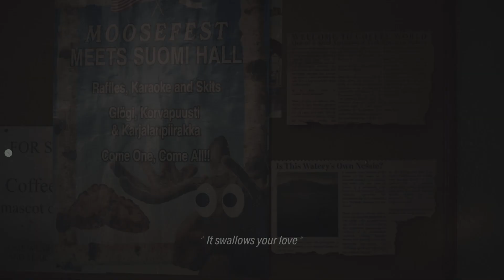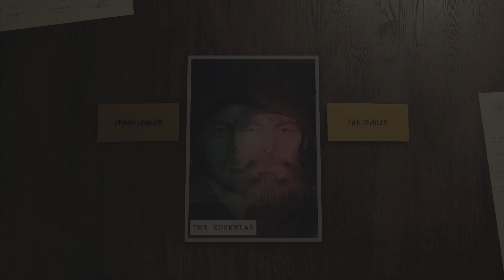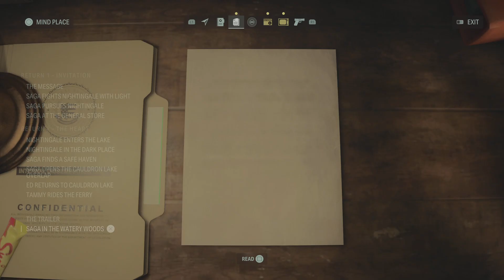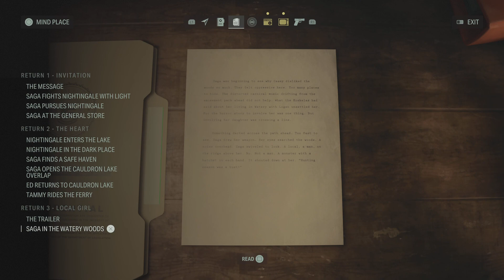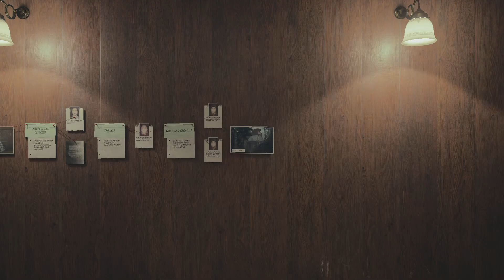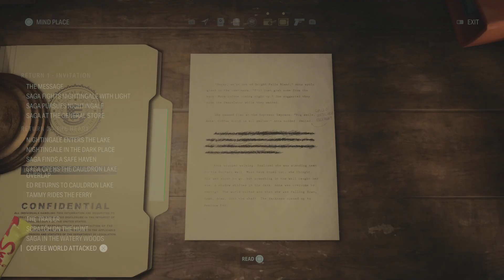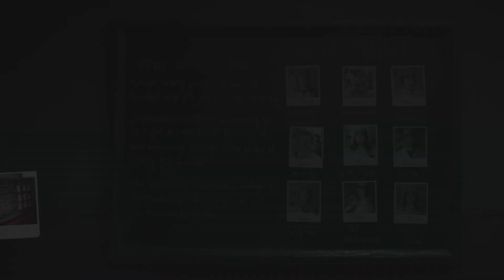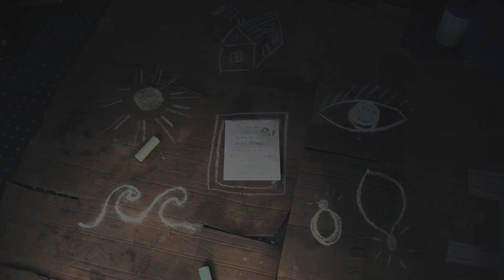Alan Wake 2 - COFFEE WORLD - Part 9